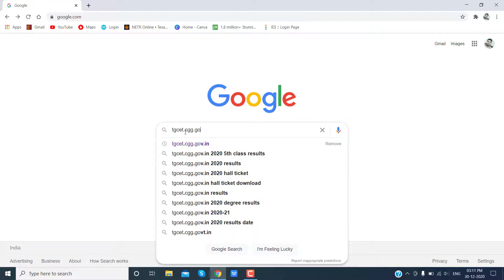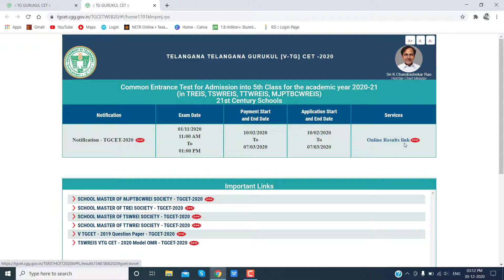గురుకులాల్లో 5వ తరగతి ప్రవేశాలకు గడువు తేదీ 8 | TS Gurukulam 5th Class Admission 2020-21 | Last Date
The last date for admission in 5th class in all Gurukul schools in Telangana state has been announced.
Social, tribal and BC welfare gurus have given another opportunity to those who have not gone to counseling for the first time so far for school admissions for the year 2020-21.
Exam convener Dr. RS Praveen Kumar said that students selected in the first phase should report with your certification roles by January 8, 2021.
In this video we have explained what document they want. Watch this video in its entirety for more information.

Telugu Transcript:
తెలంగాణ రాష్ట్ర అన్ని గురుకుల పాఠశాలలో 5వ తరగతి లో ప్రవేశాలకు చివరి తేదీ ప్రకటించడం జరిగింది.
సాంఘిక, గిరిజన, బిసి సంక్షేమ గురుకుల పాఠశాలల్లో 2020-21 సంవత్సరం కి పాఠశాలల్లో ప్రవేశాలకు గాను ఇదివరకు మొదటి సారి ఎవరైతే కౌన్సిలింగ్ కి వెళ్లలేదో వారికీ మరొక అవకాశం కల్పించారు.
పరీక్షల కన్వీనర్ డా. ఆర్ ఎస్ ప్రవీణ్ కుమార్ గారు మొదటి దశలో ఎంపికైన విద్యార్థులు 2021 జనవరి 8వ తారీకు లోపు మీయొక్క ధృవీకరణ పాత్రలతో రిపోర్ట్ చేయాలనీ ఆయన తెలిపారు.
వాటికీ కావలసిన డాక్యుమెంట్ ఏమేమి అనేది ఈ వీడియో లో వివరించాము. మరిన్ని విషయాలకు ఈ వీడియో ను పూర్తిగా చుడండి.